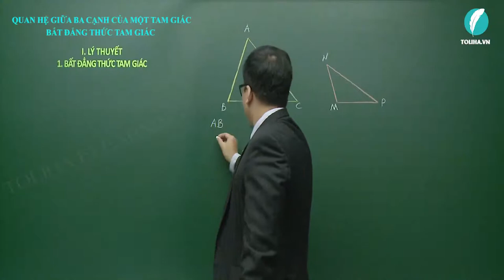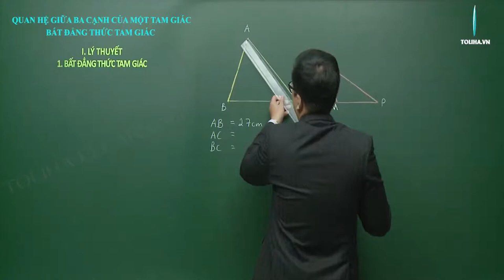Quan hệ giữa ba cạnh của một tam giác. Bất đẳng thức tam giác - Toán 7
1. Bất đẳng thức tam giác
Định lí: Trong tam giác, tổng độ dài hai cạnh bất kì bao giờ cũng lớn hơn độ dài cạnh còn lại.
2. Hệ quả
Định lí: Trong một tam giác, độ dài của một cạnh bao giờ cũng lớn hơn hiệu và nhỏ hơn tổng các độ dài của hai cạnh còn lại.
QUAN HỆ GIỮA BA CẠNH CỦA MỘT TAM GIÁC. BẤT ĐẲNG THỨC TAM GIÁC